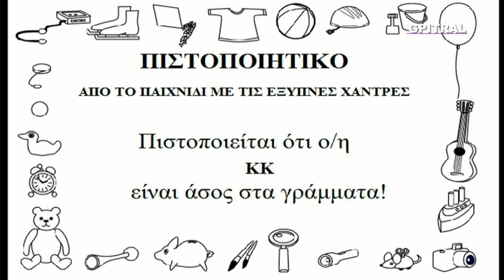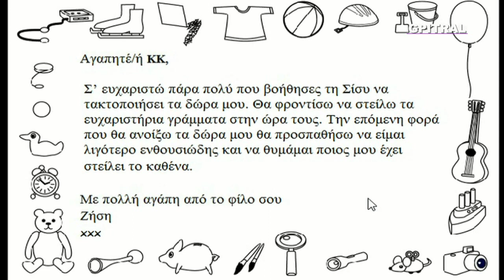Τα γενέθλια του Ζήση Νηπιαγωγείο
Διασκέδαση και Μάθηση! Σας αποστέλλουμε με αγάπη κατόπιν ειδικής επεξεργασίας  υλικό από παιδική σειρά cd-rom (ψηφιακών δίσκων για υπολογιστές) ως αντικείμενο προς περαιτέρω εκπαιδευτική χρήση και εφαρμογές για τους μικρούς "εξερευνητές" μας...